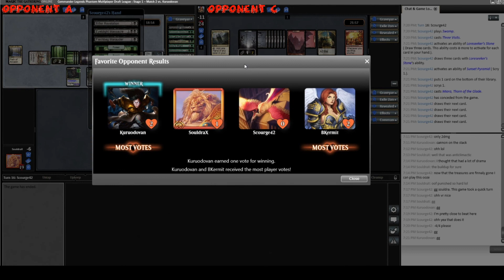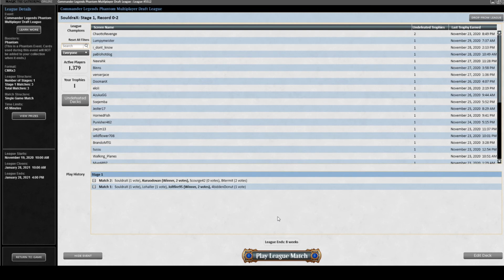Commander Legends Draft #1 | Game 2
Game 2! a bit anti-climactic, but we made a game of it.
I misspoke several times in my voice-over so hopefully that isn't too distracting.

On Twitch at Twitch.tv/Dook_Silver